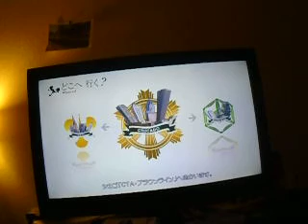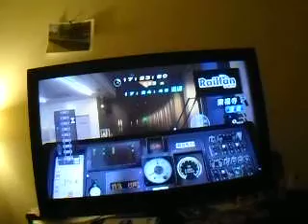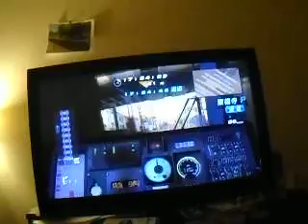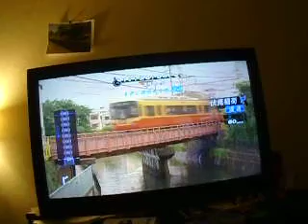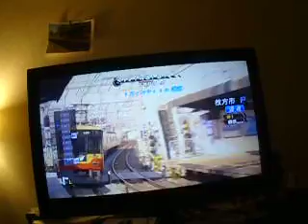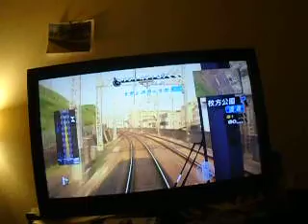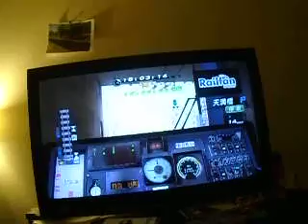Let's Play Railfan Episod 3 Demachiyanagi-Yodyabashi Keihan Main Line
So Me and Patrick Can't Think of anymore Episods of this game so we need your feed back on this. The Keihan Main Line (京阪本線 Keihan-honsen?) is a railway line in Japan operated by Keihan Electric Railway. The line runs between Sanjō Station in Kyoto and Yodoyabashi Station in Osaka. There are through services to the Keihan Ōtō Line and the Keihan Nakanoshima Line. Trains from Kyoto to Osaka are treated as "down" trains, and from Osaka to Kyoto as "up" trains.